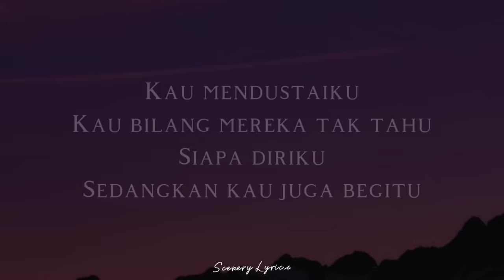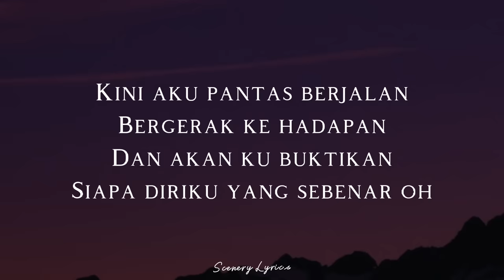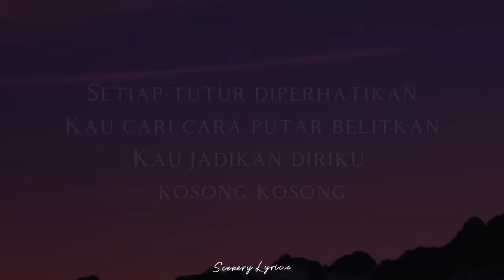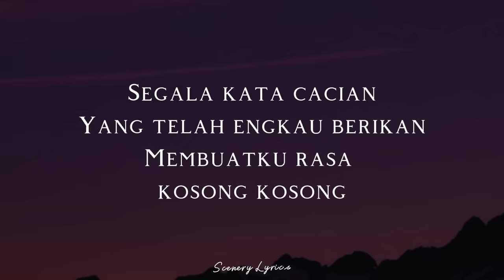NAJWA LATIF - Kosong ( Lyrics )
🎶 Title : Kosong
🎙️ Singer : Najwa Latif
📸 Wallpaper : Pinterest